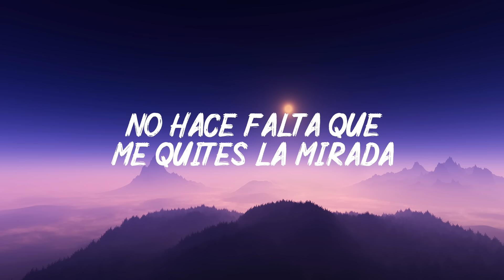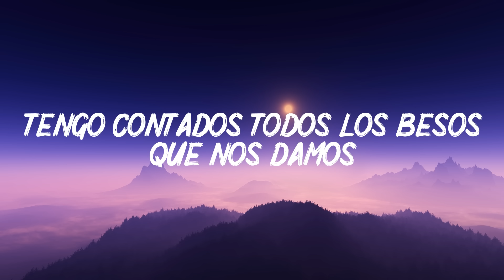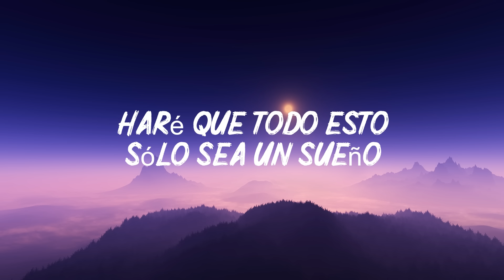Donde Está El Amor - Pablo Alboran - ft Jesse & Joy Videoclip oficial (letra)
liris / letra
No hace falta que me quites la mirada
Para que entienda que ya no queda nada
Aquella luna que antes nos bailaba
Se ha cansado y ahora nos da la espalda
¿Dónde está el amor del que tanto hablan?
¿Por qué no nos sorprende y rompe nuestra calma?
Déjame que vuelva a acariciar tu pelo
Déjame que funda tu pecho en mi pecho
Volveré a pintar de colores el cielo
Haré que olvides de una vez el mundo entero
Déjame tan solo que hoy roce tu boca
Déjame que voy a detener las horas
Volveré a pintar de azul el universo
Haré que todo esto solo sea un sueño
Tengo contados todos los besos que nos damos
Y tú fugitiva, andas perdida en otro lado
Yo no quiero caricias de otros labios
No quiero tus manos en otras manos
Porque yo quiero que volvamos a intentarlo